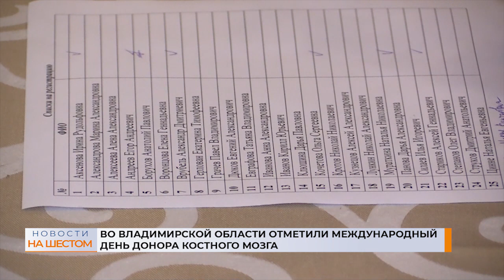Во Владимирской области отметили Международный день донора костного мозга